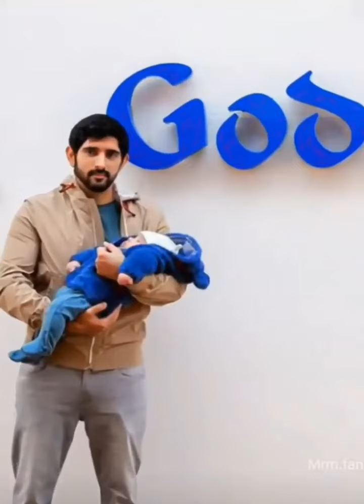Sheikh hamdan with his son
sheikh hamdan love  children extravagantly with all his heart ❤️ @allaboutroyals8408

Sheikh Hamdan bin Mohammed bin Rashid Al Maktoum, Crown Prince of Dubai and Chairman of The Executive Council of Dubai,
Crown Prince Of Dubai, Dubai, Dubai Royal Family, Dubai Royals, Greece, Holiday, Scotland, Sheikh Hamdan Bin Mohammed Bin Rashid Al Maktoum, Sheikh Mana Bin Mohammed Bin Rashid Bin Mana Al Maktoum, Sheikh Mohammed, Sheikha Mahra Bint Mohammed Bin Rashid Al Maktoum, Summer Holidays, UAE, UAE Royal Family, Yorkshire

Musician: Xuxiao